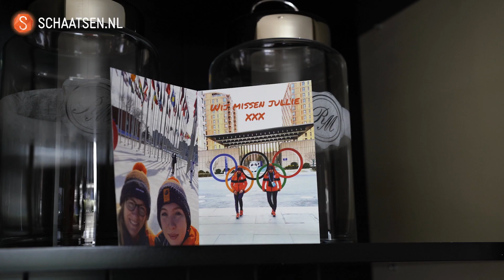Familie trots op Lindsay van Zundert: 'Door naar de finale, super cool!'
In Etten-Leur keken de familie en enkele bekenden van Lindsay van Zundert naar haar korte kür. Moeder Chantal durfde eigenlijk amper te kijken, maar was enorm trots op haar dochter. Toen bekend werd dat Lindsay zich plaatste voor de finale werd de champagne ontkurkt.